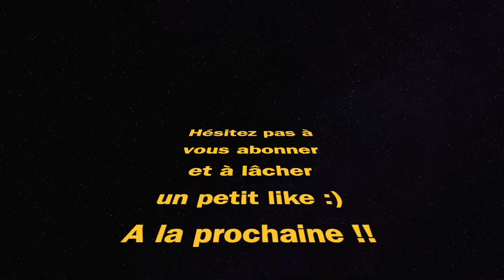MON DERNIER TOP 1 SUR VERDANSK ? *9 kills* (WARZONE PACIFIC saison 1 VANGUARD)